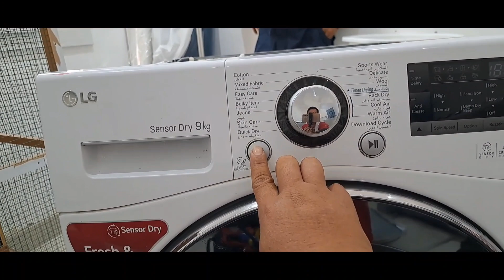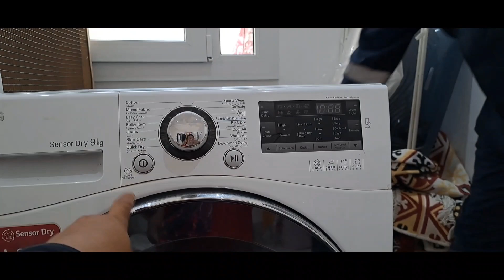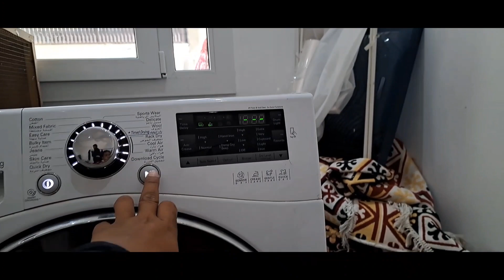how to repair and clean LG dryer...every day routine..